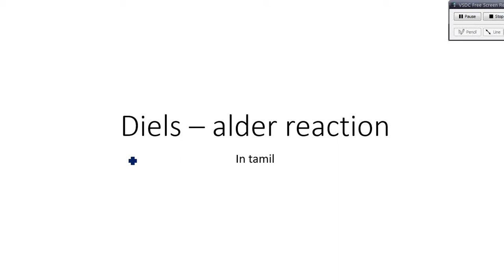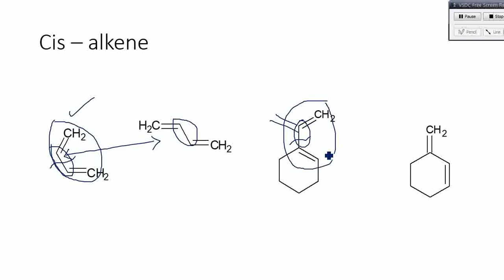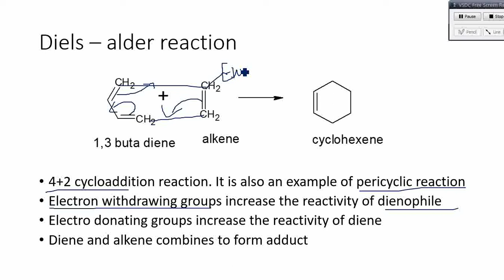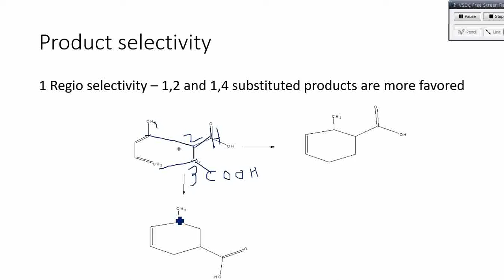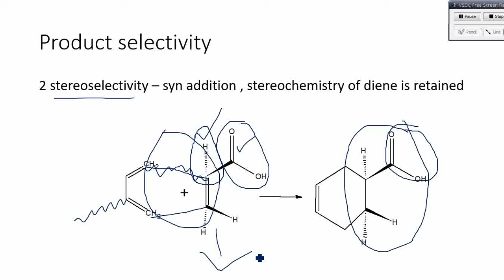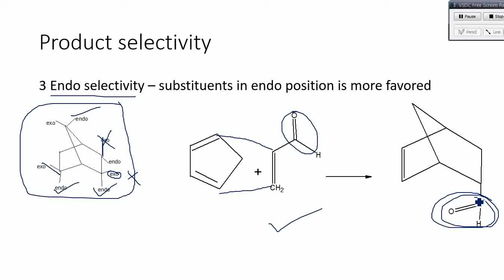Diels - Alder reaction | Mechanism product selectivity | cycloaddition | pericyclic | In tamil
Hello makkaley!!!

I post educational contents and educational news in this channel. I usually make videos in tamil. If you ppl want me to explain any specific topic plz do let me know in comment section.